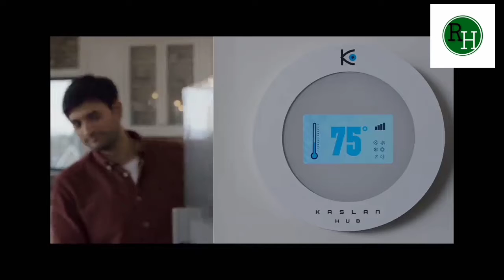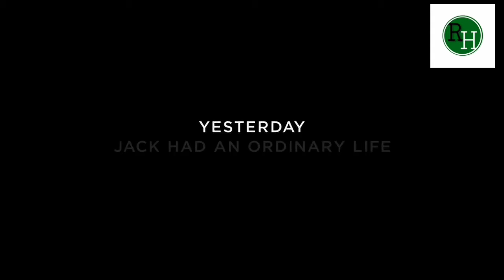Box office movie for this week